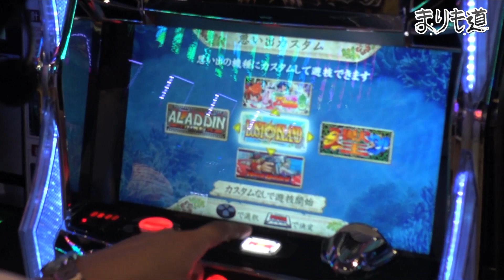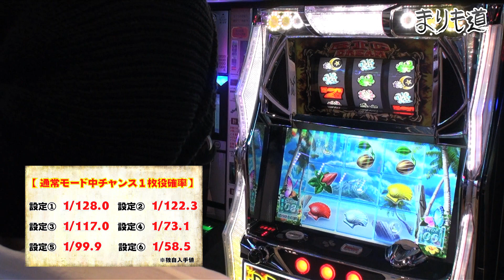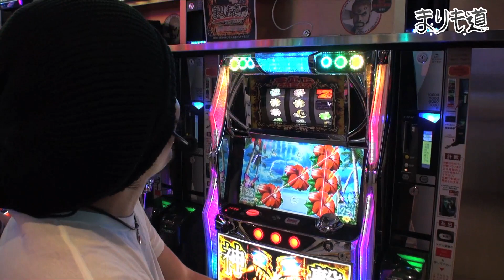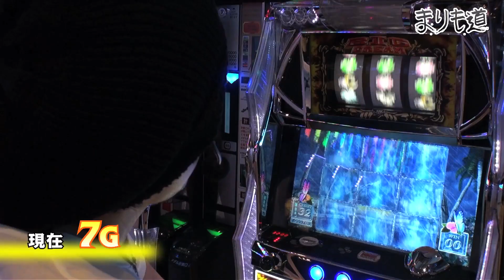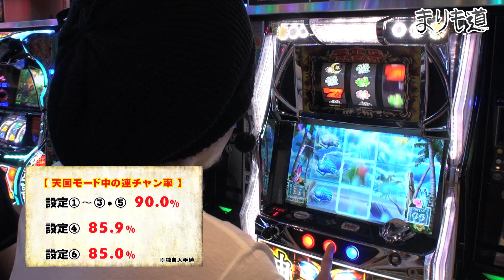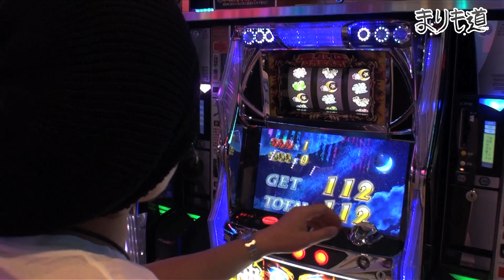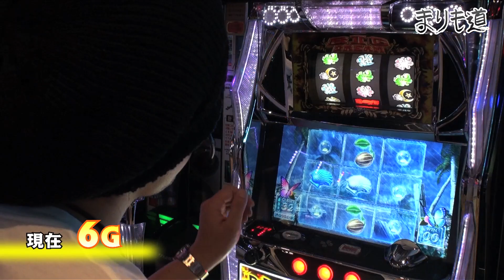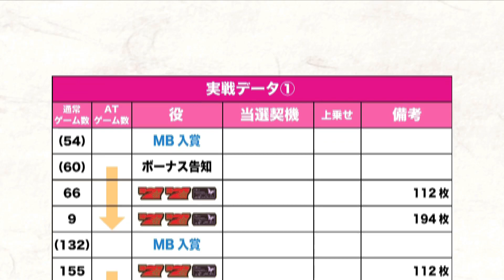パチスロ【まりも道】第95話 ビッグドリーム in ロストアイランド2 前編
第95話はK-POWERS大阪本店でビッグドリーム in ロストアイランド2に挑む！